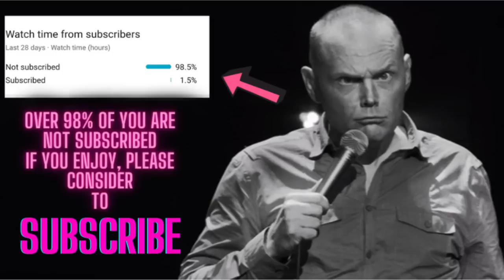BILL BURR - 2021 BEST Life Advice PART 3